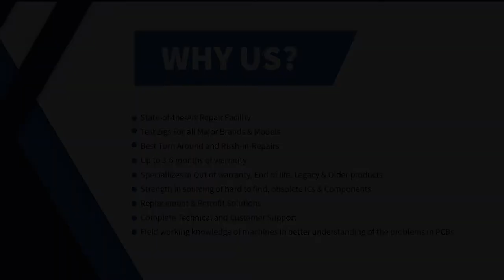Siemens 6ES7 972-0CB35-0XA0 Modem